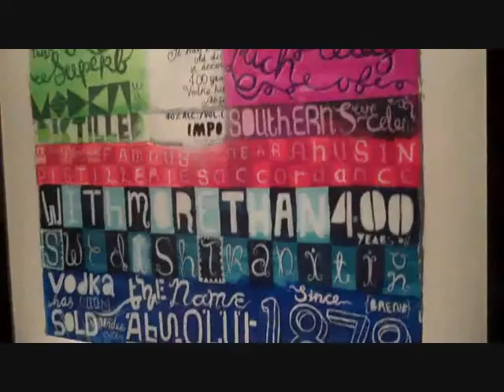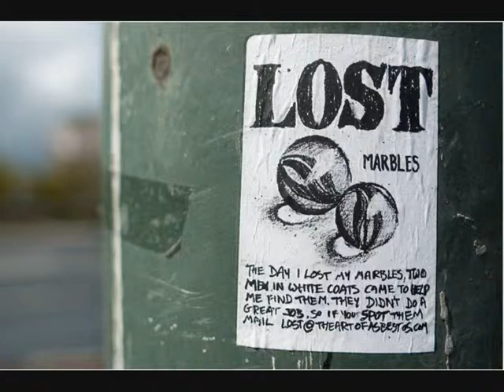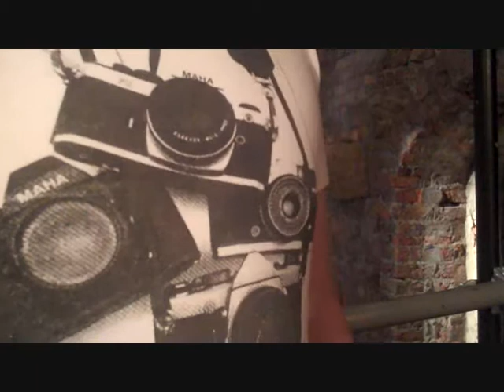The ABSOLUT ORIGINALS exhibition - launch and interviews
There's a brilliant exhibition of art at the ABSOLUT Fringe Factory, a venue down at the Smock Alley Theatre near Temple Bar which is running until September 20. Called ABSOLUT ORIGINAL, it features the work of sixteen local Irish artists whose brief simply was to produce their own artistic interpretation of the ABSOLUT bottle.

This video was shot at the launch of the exhibition and features interviews with artists BrenB and ASBESTOS, with Emma Donnellan from Irish Distillers and features shots of the pieces.

The collection will be on show at the ABSOLUT FRINGE FACTORY, Smock Alley Theatre., Lower Exchange St in Dublin't Temple Bar as part of ABSOLUT FRINGE. Open daily between 5pm and 10pm from September 5 to 20. Admission free.